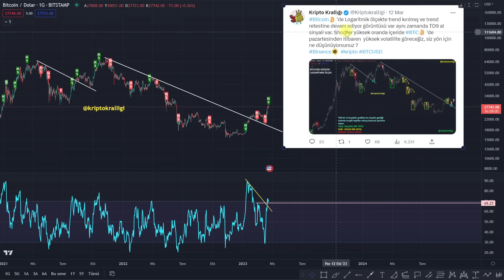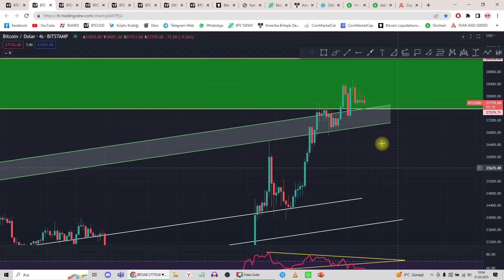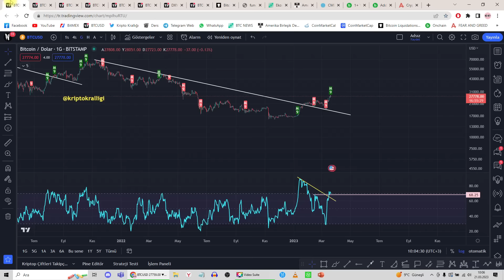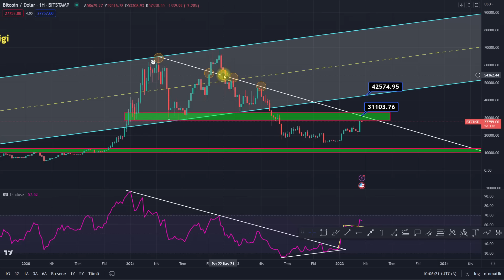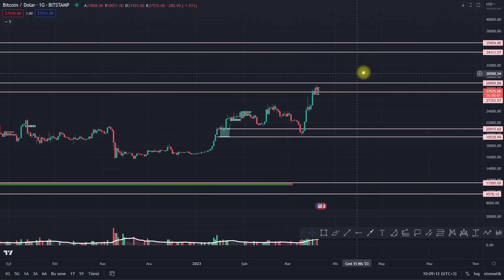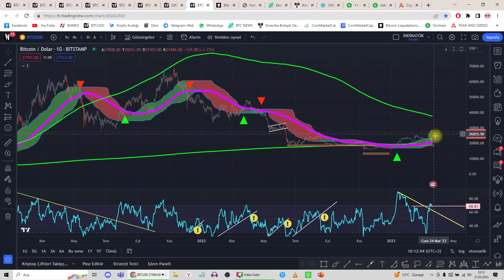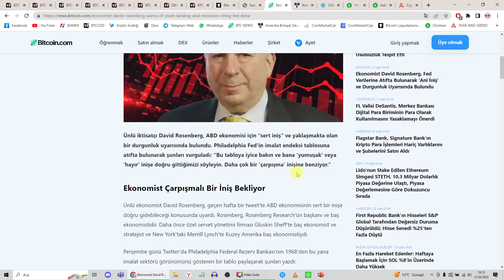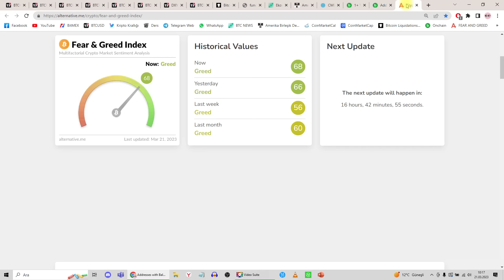BİTCOİN'DE BEKLENTİM! SIRADA NE VAR ! BİTCOİN ANALİZ